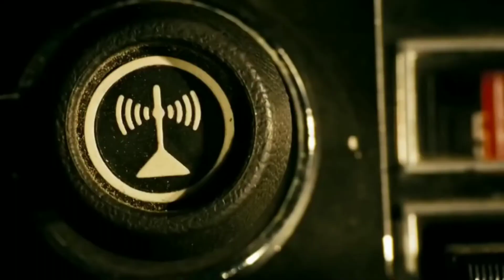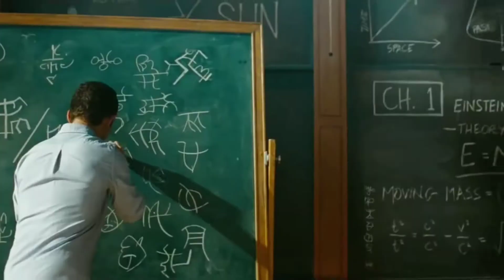El Jatt - Varinder Brar | Veer Sandhu | Featuring Transformers | Part - 1 | InDEEP Music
Uploaded On Saturday,10 April 2021

Song - El Jatt

Singer - Varinder Brar & Veer Sandhu

InDEEP Music
InDEEPMusic